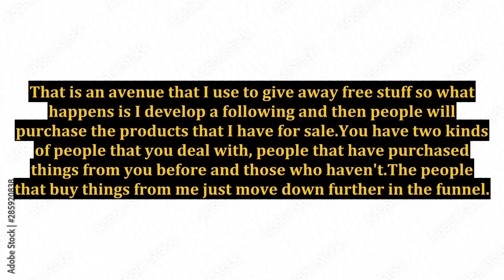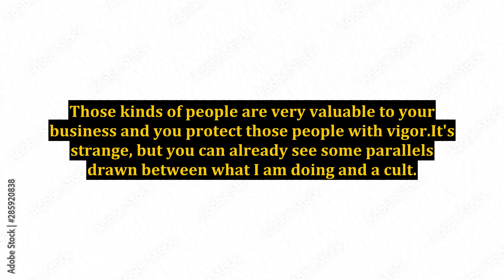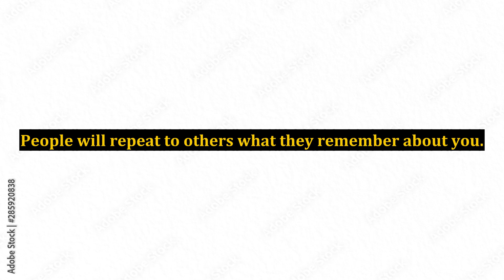Persuading People to Buy From You